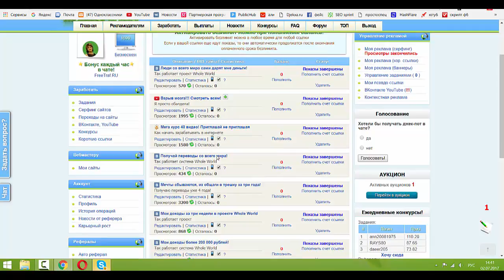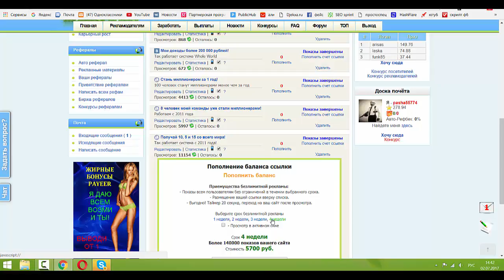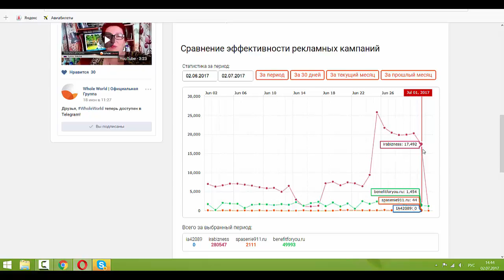Рекламная площадка wmrfast Как подать рекламу